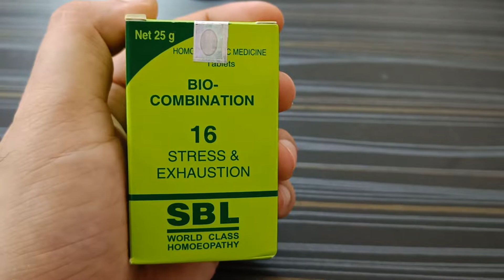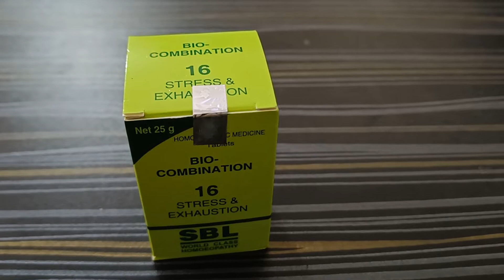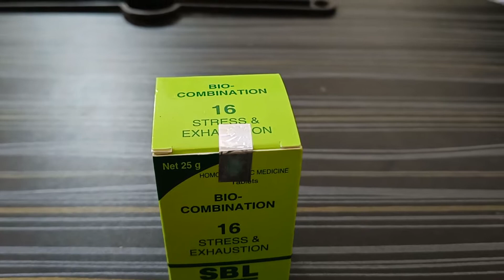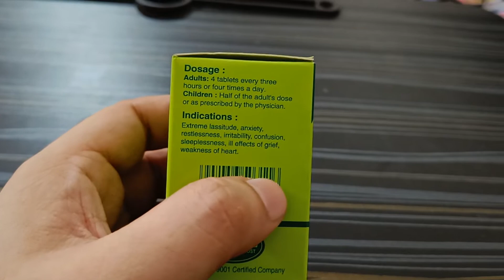Bio Combination 16 Stress & Exhaustion Tablet Benefits, Uses, Side effects, Price in Hindi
A homoeopathic medication called SBL Bio-Combination 16 Tablet is used to treat nervous weariness and depression. This remedy can be used to treat sadness, anxiety, and nervous debility. It helps to relieve muscle fatigue and weakness and has antispasmodic qualities. It is secure to use, according to the homoeopathic formulation.

Important elements:
Calcium phosphoric acid
Iron phosphoric acid
K-phosphoric acid
phosphoric magnesium
Muriatic natrum

Key Advantages:
helpful for treating depression and nervous tiredness
helps to relieve joint and bone pain
strengthens artery walls and blood cell walls
decreases tension and stress
Effective in relieving muscle cramps and numbness

Children should take 2 pills 4 times day, while adults should take 4 tablets every three hours or four times daily. The doctor should give the recommended dosage instructions.